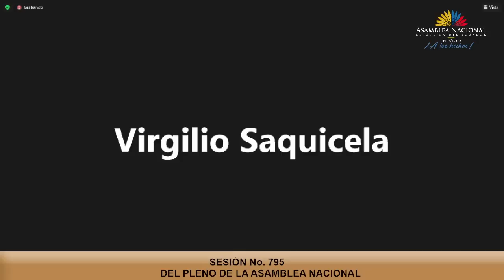Asambleísta Luis Almeida - Sesión 795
28 de agosto de 2022
Informe de posturas respecto de la sustanciación de la solicitud de juicio político en contra de la ex Presidenta del Consejo de la Judicatura, doctora María del Carmen Maldonado Sánchez, y de los vocales del Consejo de la Judicatura Fausto Murillo Fierro, Ruth Maribel Barreno Velin y Juan José Morillo Velasco, de conformidad a lo dispuesto en el numeral 2 del artículo 83 de la Ley Orgánica de la Función Legislativa.